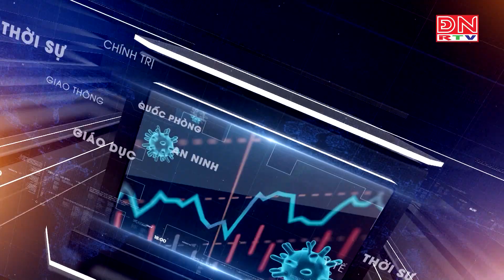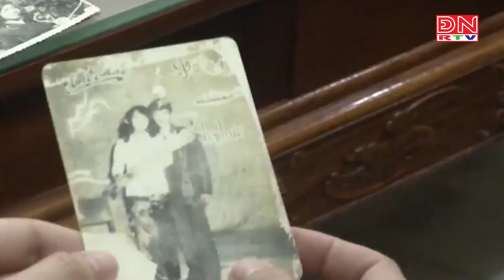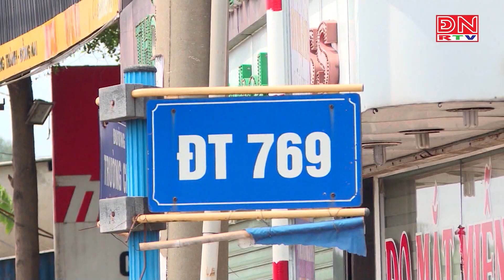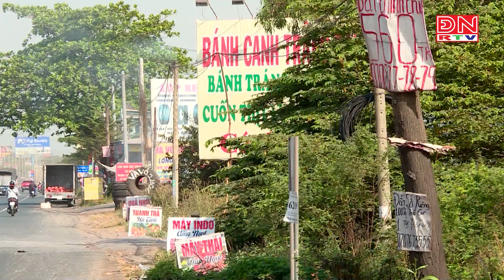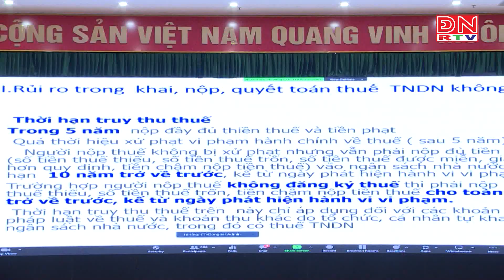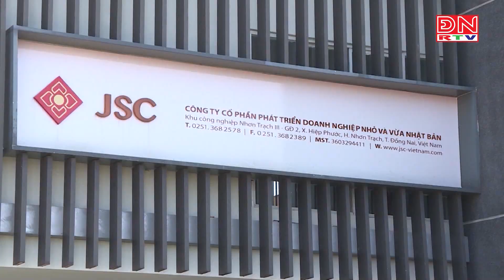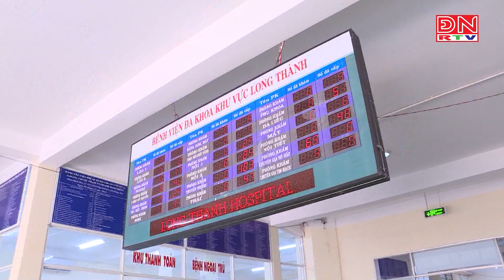Bản tin thời sự tối ngày 14-03-2023